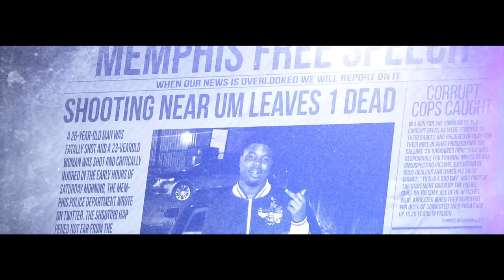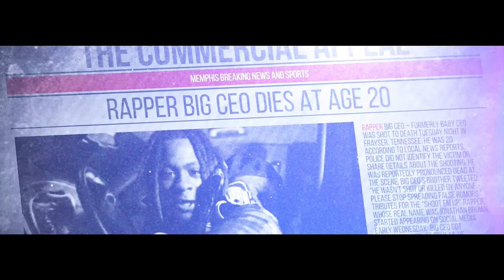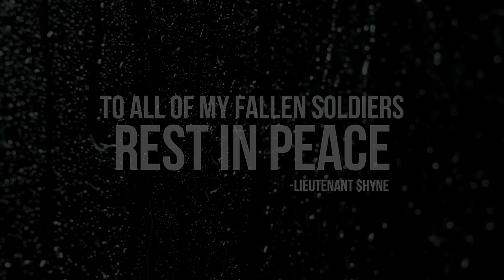"Trials & Tribulations" (Official Music Video)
Directed By: Chinedu “Mr. Chin” Ernesto